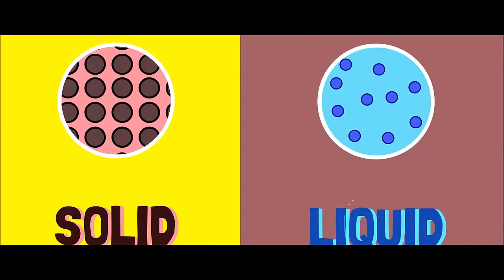Phase transition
phase transition_unit 4(9th science)